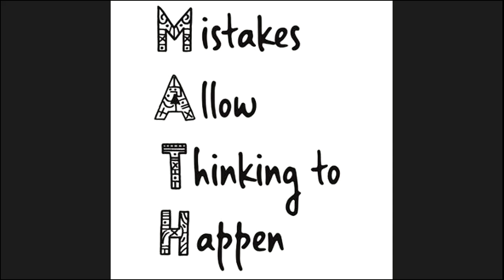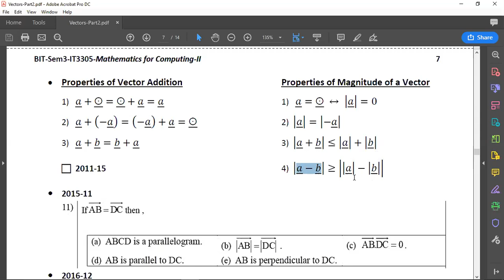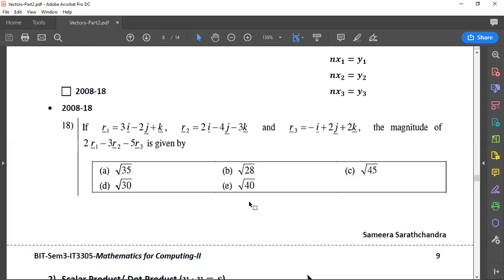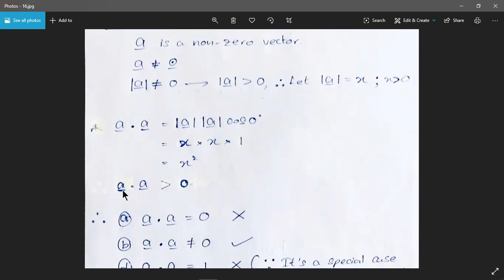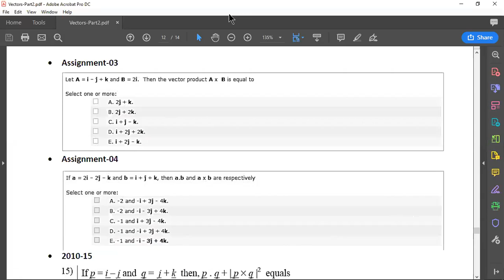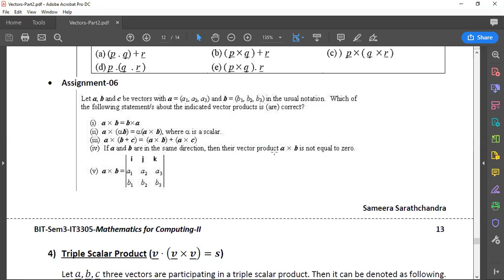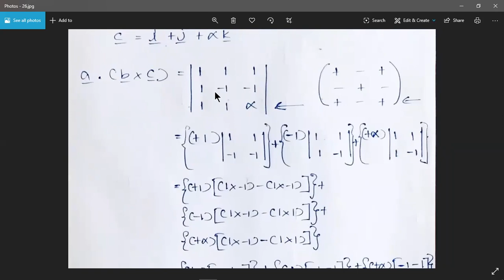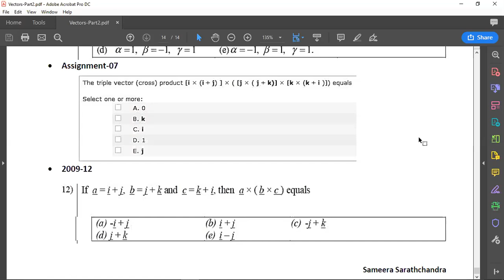Lesson 3-Vectors-Part 4-MCQ Discussion of Vector Operations